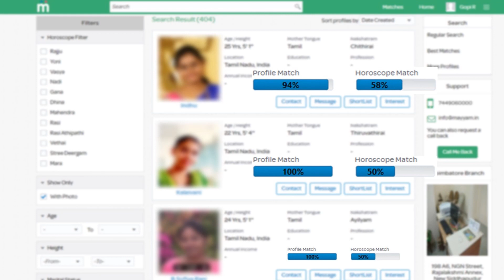சூர்யாவை தாக்கினால் 1 லட்சம் பரிசு! பாமகவை சேர்ந்த தலைவர் பேச்சு! Jai Bhim | Suriya | Anbumani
jai bhim movie trailer, jai bhim, jai bhim review, jai bhim movie hindi, jai bhim song, jai bhim whatsapp status tamil, jai bhim movie trailer telugu, jai bhim movie

உங்களால வர முடியலைனா என்ன.. நானே வர்றேன்! இன்ப அதிர்ச்சி கொடுத்த முக ஸ்டாலின்! Mk Stalin Tamil News
கொஞ்சி விளையாடிய முக ஸ்டாலின்! நெகிழ்ந்த போன குடும்பம்| Mk Stalin Tamil News live News today news